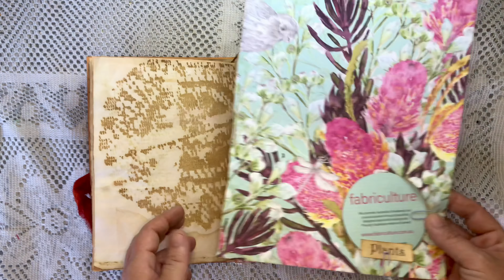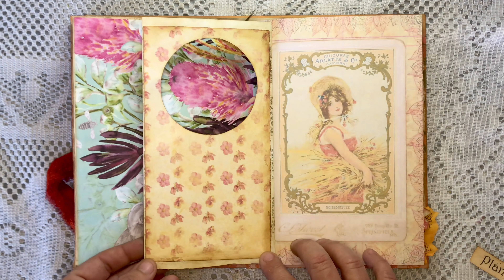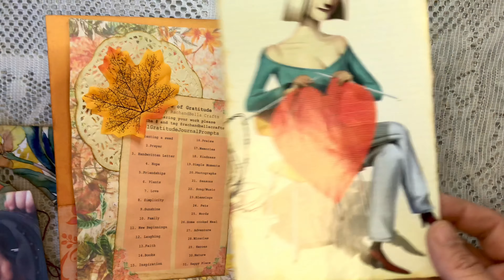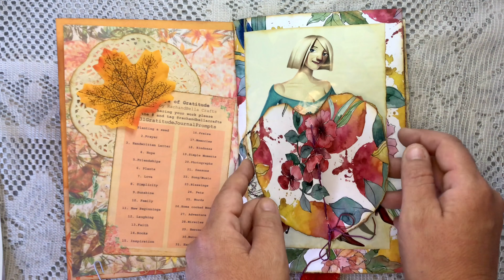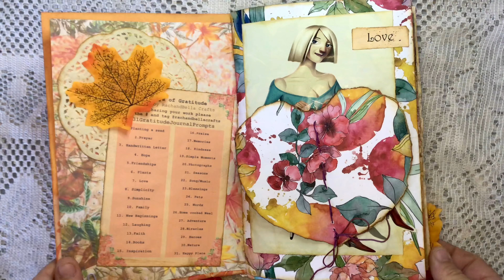Journal with Me• 31 Days of Gratitude• Prompts #6 Plants & #7 Love •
Continuing with my Gratitude Journaling throughout November using prompts from @rachandbellacrafts 31 Days of Gratitude Journaling Prompts and today my prompts are #6 PLANTS 🪴 and #7 LOVE ❤️

•• RachandBella Crafts -
In Everything Give Thanks Digital kit available here ⤵️

Happy Crafting!

Kelley x-)